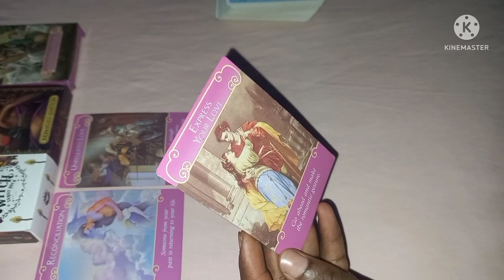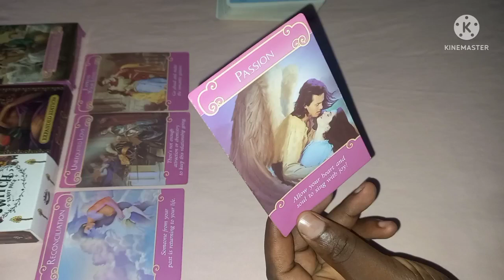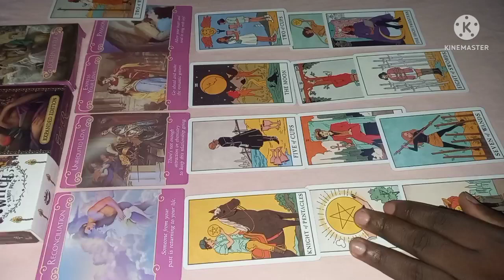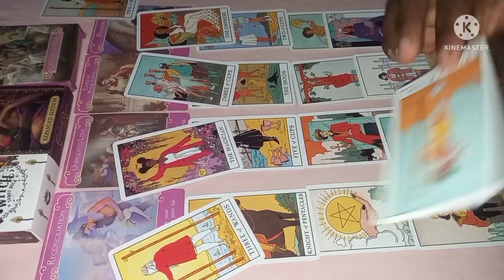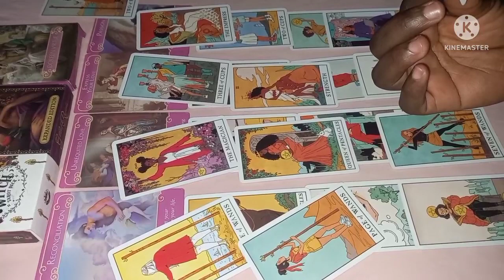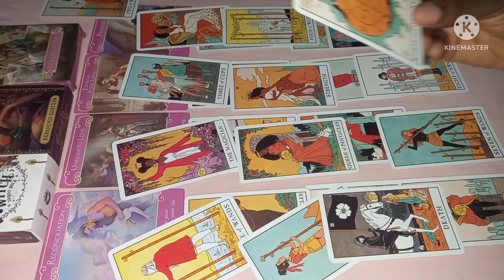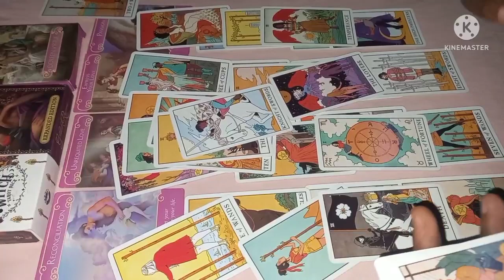Leo Love Reading June28-30-2022 Someone loves you more than u knw 💕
Tarot Love Reading Reading For The Zodiac Sign Of Leo For The Month Of June2022.

INFORMATION ON PERSONAL READING

1QUESTION READING - 30 USD
2 QUESTIONS READING - 45 USD
3QUESTIONS READING -50 USD

PAYMENT METHOD :  Moneygram, Ria, or worldremit

1. screenshot of payment receipt along with MTCN number
2.your question
3.names involve
4.date of births (optional)
5.Brief background story about the situation

 After Payment.